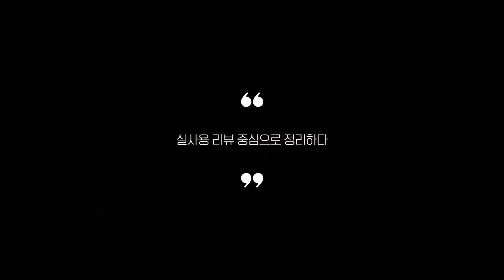유리주전자 추천 BEST 5! (실사용 리뷰 기준으로 정리)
0:25
5위
유리 티포트 (9천원)

0:37
4위
스텔라룸 내열 유리 티포트 (2만 3천원)

0:48
3위
인스리빙 내열 유리 주전자 (1만원)

0:59
2위
사마도요 대용량 유리주전자 (2만 1천원)

1:11
1위
북대사글라스 티포트 (3만 3천원)